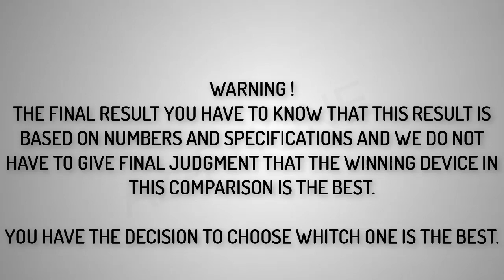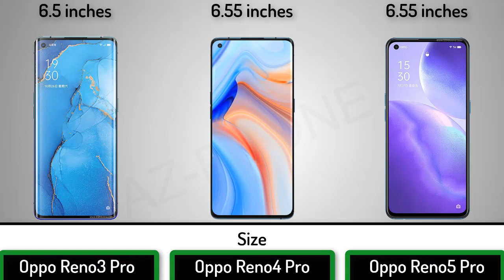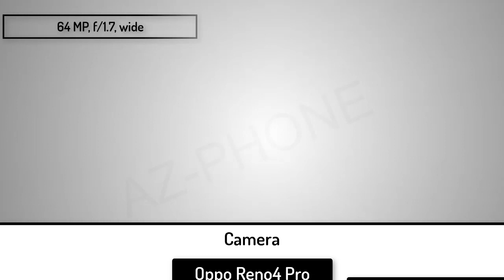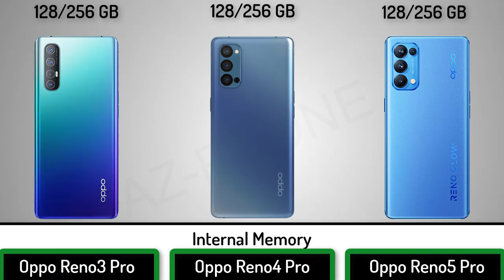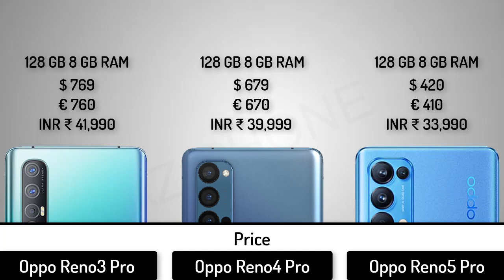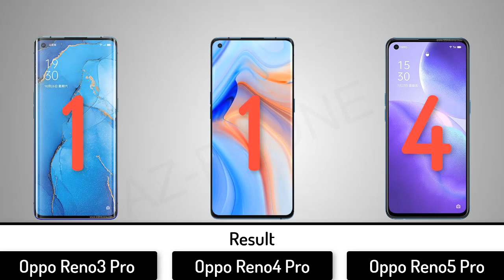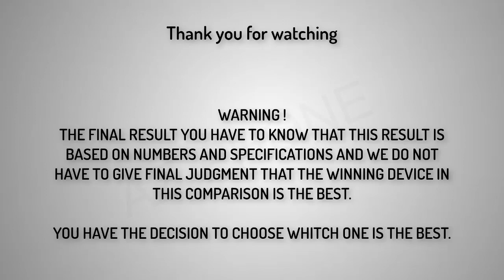Oppo Reno 3 Pro 5G vs Oppo Reno 4 Pro 5G vs Oppo Reno 5 Pro 5G